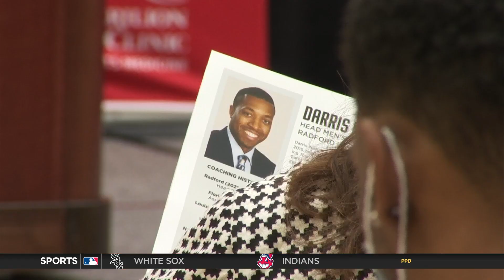Radford University hires Radford-native Darris Nichols as men’s basketball head coach